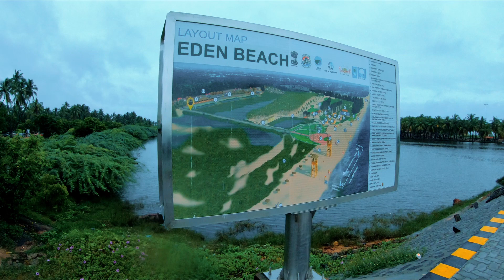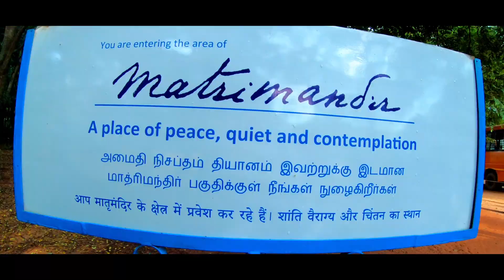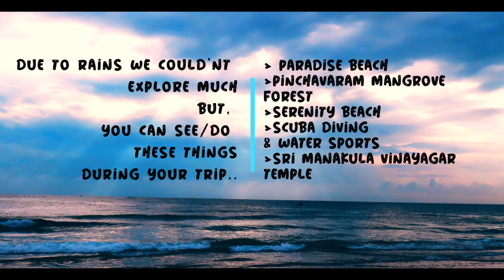PONDICHERRY | AMAZING TRAVEL FILM | 2 DAYS TRAVEL PLAN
Pondicherry (or Puducherry), a French colonial settlement in India until 1954, is now a Union Territory town bounded by the southeastern Tamil Nadu state. Its French legacy is preserved in its French Quarter, with tree-lined streets, mustard-colored colonial villas and chic boutiques. A seaside promenade runs along the Bay of Bengal and passes several statues, including a 4m-high Gandhi Memorial.

Places covered:
1. Surguru Restaurant
2. Rock beach
3. Eden Beach
4. Auroville Mantrimandir
5. Auroville Beach

Gears used:
Gopro Hero7black and Accessories
Canon Powershot SX70 HS
Rode Mic

You can purchase the some of the accessories we use, from Amazon.in. The links as below:

Insta 360 Camera